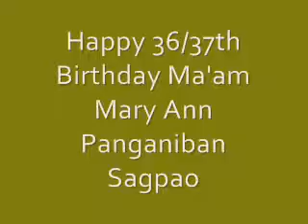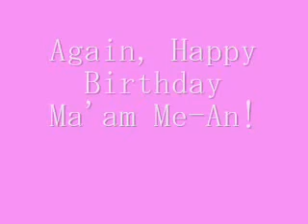To our dear Adviser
The birthday messages of co-teachers and the advisory class of Mrs Mary Ann Sagpao
Happy Birthday mam! We love you!

directed, music, editing made to movie by
angryhammer

done last school year